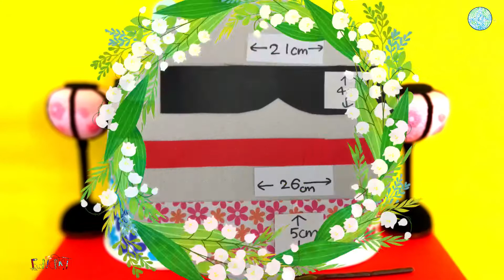【ひな人形】How to Make a Paper Japanese Hina- Doll.ひな人形の作り方 Japanese Girls Day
Hinamatsuri(Doll’s Festival) is an occasion to pray for young girls’ growth and happiness.
Hinamatsuri is celebrated each year on March 3.
Most families with girls display dolls for the Doll’s Festival called Hina-ningyo.